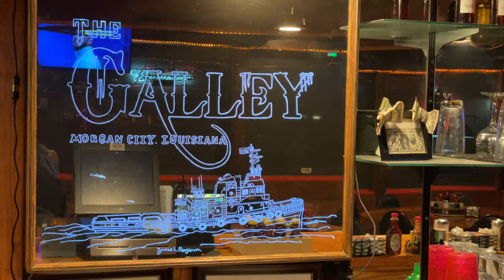The Ultimate Underground Kitchen - The Galley in Louisiana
While traveling around the south and exploring different adventures and excellent food, I have discovered The Galley Restaurant in Morgan City, Louisiana. Definitely a great stop on your travels down on the Bayou. The food is very good and very affordable. Entrees costing under $13.00 and a large selection of burgers, sandwiches, Po-boys,  Quesadillas, along with catfish, oyster, and shrimp seafood platters.
Don't forget about breakfast also. This restaurant is conveniently located on Highway 90 passing directly through Morgan City and close to all of the community hotels.

The Galley Restaurant is owned and operated by Carlos and Camille Izaguirre.  Together with their dedicated team of servers, cooks, and staff, they provide a welcoming dine-in and take-out experience for their guests.